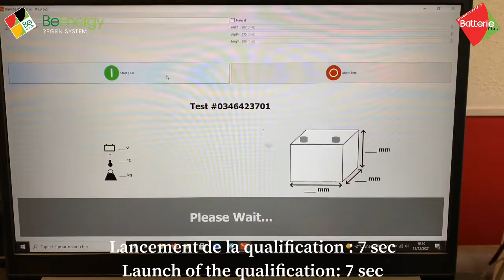Borne de test QTK régénérer une batterie - Quick Tester Kiosk battery regenerable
La borne de test QTK : vérification rapide de la possibilité de régénérer une batterie
De par leur structure, les batteries de démarrage sont plus fragiles que les batteries stationnaires ou les batteries de traction. Il faut savoir qu’environ 30 à 40% des batteries de démarrage usagées peuvent être régénérées. Lorsqu’il s’agit de déterminer…

Quick Tester Kiosk makes it possible to check if a battery is regenerable
Due to their structure, starter batteries are more fragile than stationary or traction batteries. Indeed, only approximately 30-40% of used starter batteries can be regenerated. When it comes to determining which batteries can be regenerated and which…